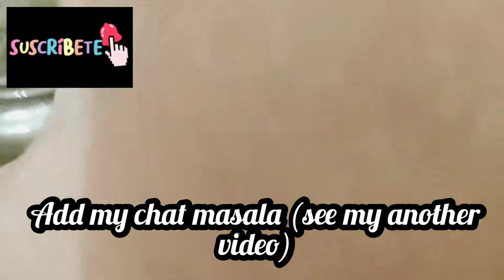four types of chutney recipe for idli and dosa चार टाइप की चटनी डोसाओर ईडली के लिये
FourChatni#Idli